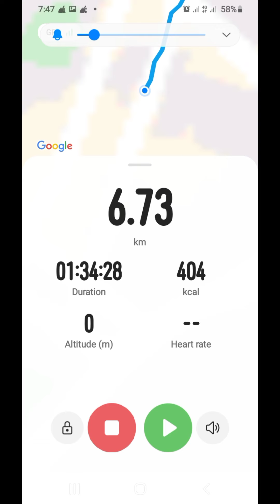part2 7elevenvirtualrun2021/captured pics ,streets and buildings/life is here/ davao city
Cap cut editor and music,intromaker,,till next year 7 eleven virtual run, keep safe everyone